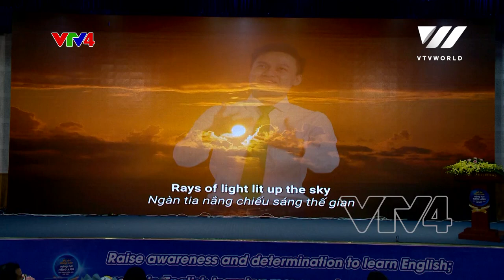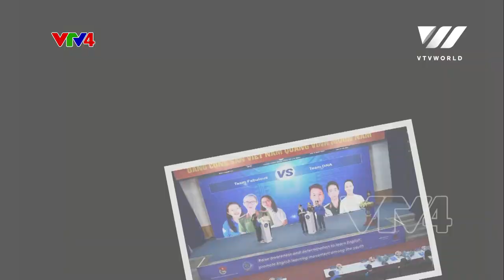Young officials show their English skill in the integration period| VTV World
With more than 90,000 contestants and 1 million applicants, the 2021 3rd English Olympiad for young officials organized by the Central Committee of the Ho Chi Minh Communist Youth Union marked the success in creating a positive playground, inspiring the English learning spirit and promoted the development of international integration skills for young officers all over the country.